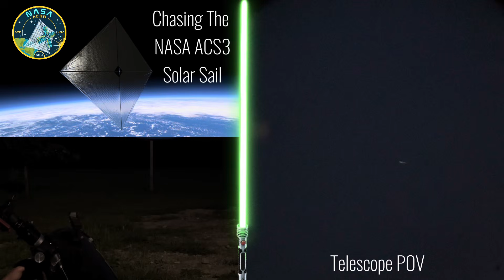NASA's Solar Sail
Chasing NASA's Advanced Composite
Solar Sail (ACS3) through a Manual Orion XT8 Dobsonian Telescope & a phone!
• For Solar Sail sightings in your area, NASA has the NASA+ App with the real-time location info.